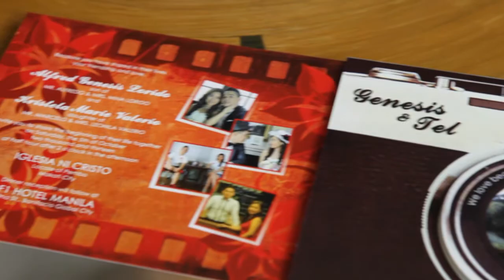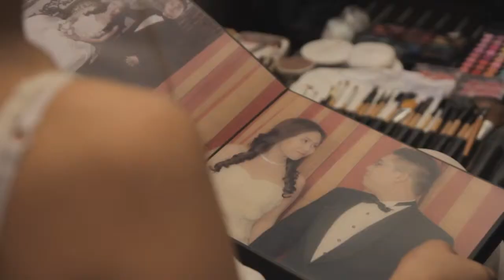Gen and Tel SDE